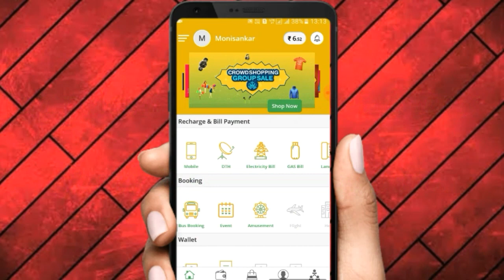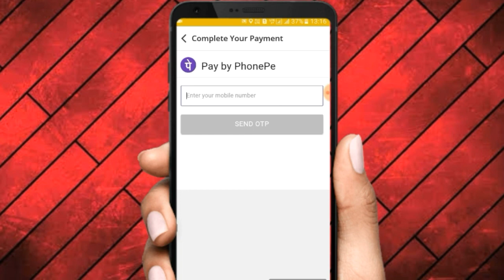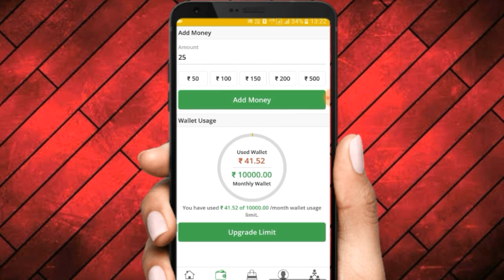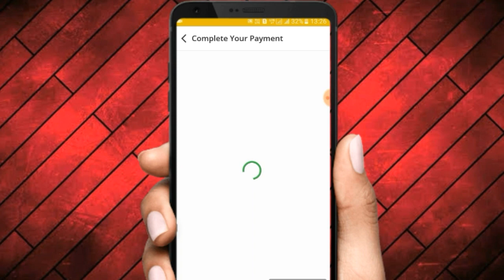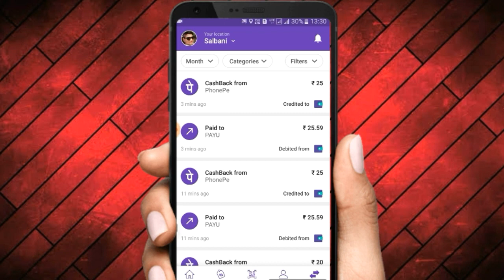Cubber new add money offer per account 50rs. & phonepe cashback offer.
And refer code :- RU80Z4L

If you face any problem regarding any offers Do. Comment in Comment Box. I will reply as soon as possible.